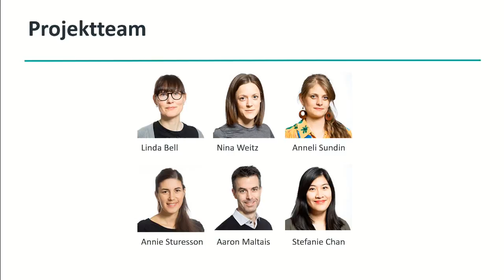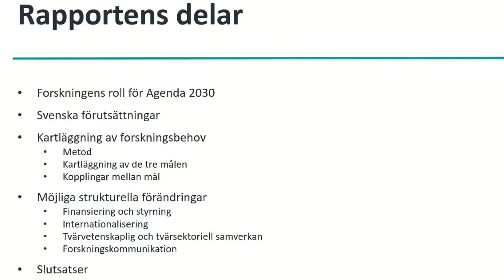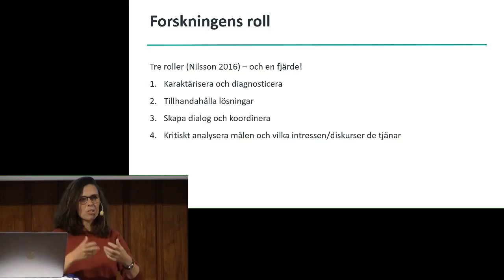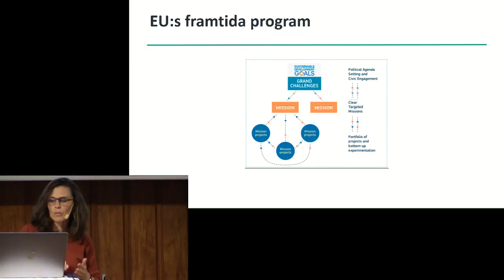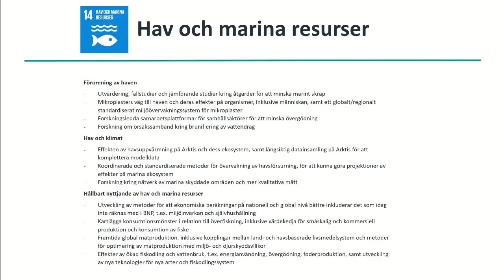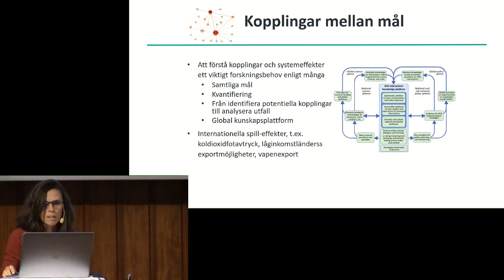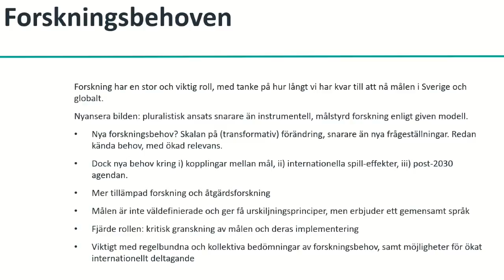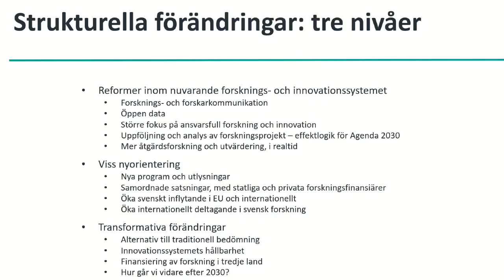Åsa Persson - Forskning för Agenda 2030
Åsa Persson, forskningsdirektör SEI

Den 31 augusti anordnar Formas, i samarbete med Stockholm Environment Institute (SEI), ett seminarium om hur svensk forskning kan bidra till genomförandet av Agenda 2030 och uppfylla de globala hållbarhetsmålen.